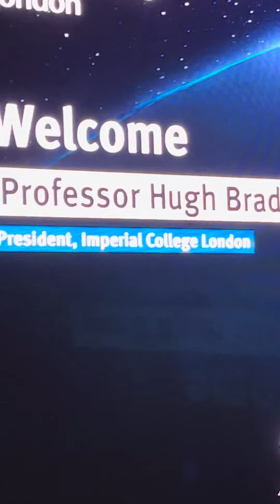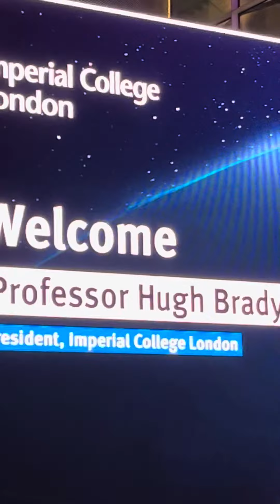都是命中注定帝国理工校长 ，44岁就开始当校长